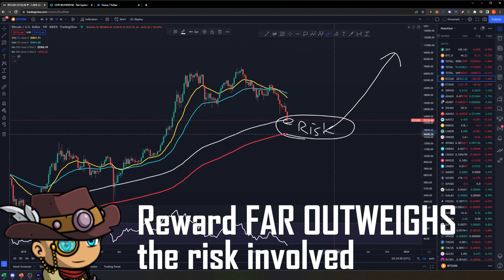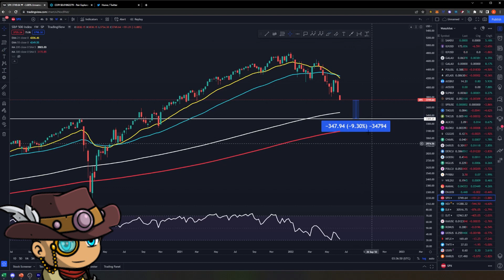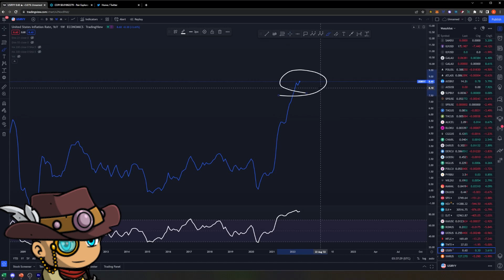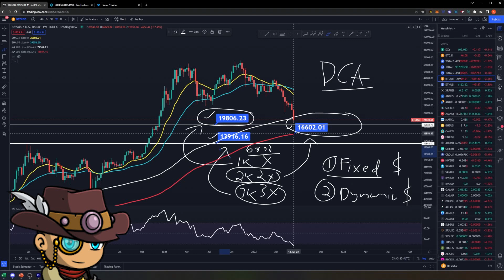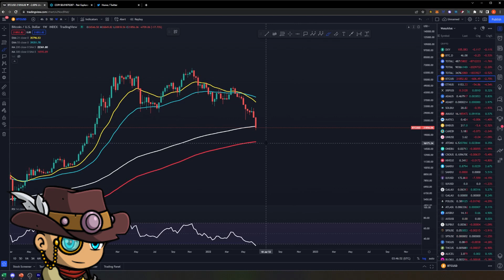Bitcoin: We've reached our destination. Now what? | Technical Analysis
We have finally reached the 200 weekly MA. What do we do now?

Timestamps below:
00:00 Hello!
00:26 Why this level is important
01:59 This is not the end / bottom
03:16 Mapping price targets
04:28 Investment strategies from here
06:43 What about Alt coins?
07:52 The right mindset during this bear
08:29 Stay in the game